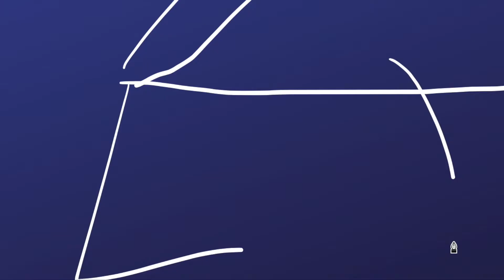The Gifts | Pastor Jamey's Guide to Gifts | Episode 2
Welcome to episode 2 of Pastor Jamey's guide to gifts. Today Pastor Jamey describes the purpose of a persons gifting, and describes the types of gifts you can have in the body.